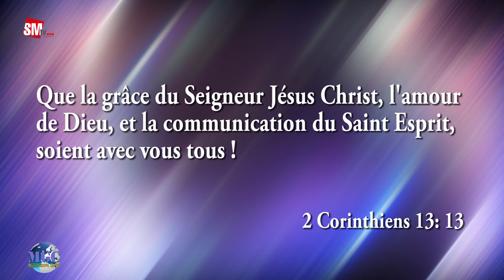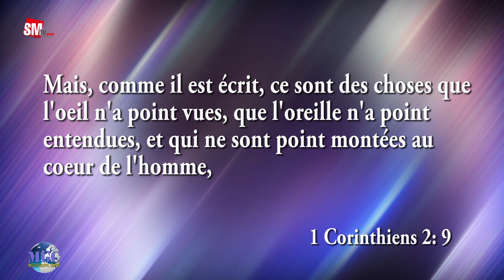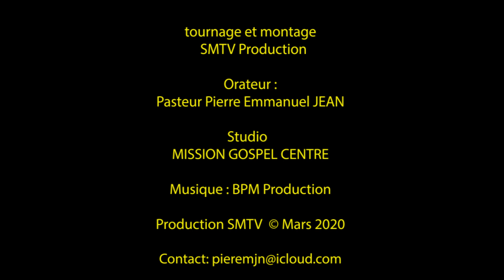DEVELOPPER UNE AMITIE AVEC LE SAINT ESPRIT - Pierre Emmanuel JEAN